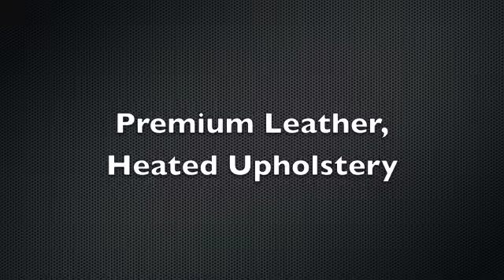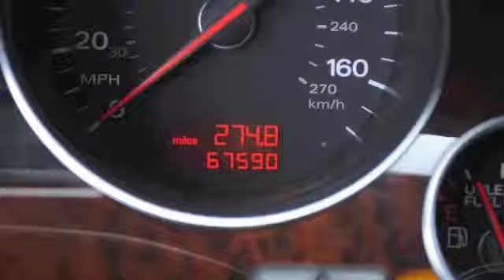2006 Audi A8 L Walk-Around Video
This 2006 Audi A8 L is a fantastic example of what can happen for you when a powerful engine is placed under the hood of a large-bodied, luxury sedan! Packing a 4.2L V8 engine, this vehicle is obviously more than just eye candy! It is also loaded with premium interior features that include a 6-disc cd changer, cruise control, all power features, premium leather/heated seats, BOSE premium sound system, 3 car garage link, sunroof, navigation system, all wheel drive, and ONLY 68K ORIGINAL MILES!